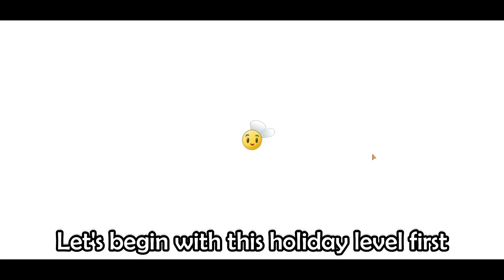ALTVERZ Community Levels! (2/4)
Pain

PROJECT ALTVERZ
0:00 Intro
0:09 Festive Frantic - ElecP101
5:32 Barrel Bonanza - ChrisAmUs
10:35 Impact Zone - Orion